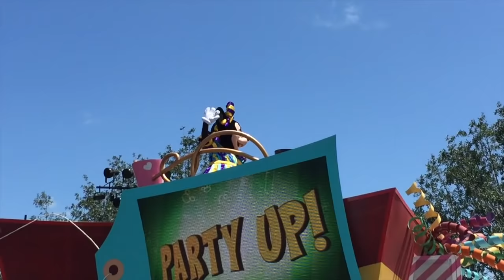VLOG #6 - PARQUE MAGIC KINGDOM NA DISNEY (Orlando!)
Oieee, gente! Sexto e último vlog da viagem de Orlando, mostrando como foi a visita ao parque Magic Kingdom na Disney!